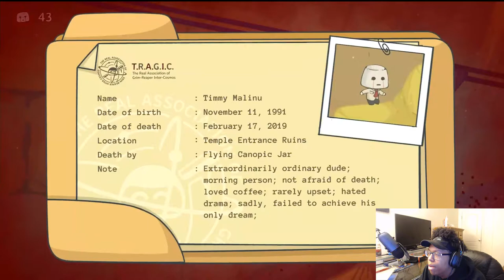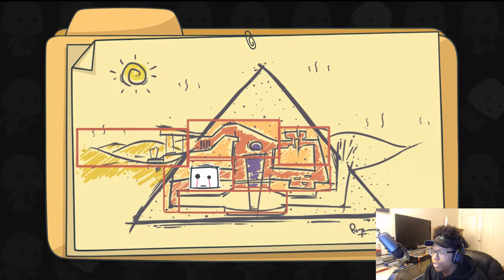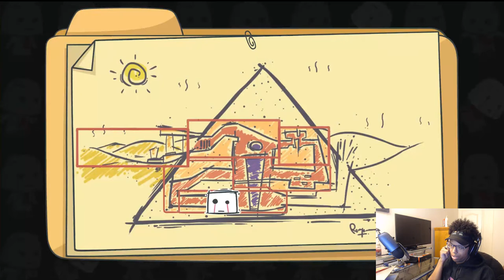INNER RAGE IS DEADLY | Rage In Peace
Yall already know what time it is. We are back with some more rage in peace gameplay. It hasn't been long since I played it but its been a minute since ive raged so I thought nit was time to play this again. This will be an on going series until the game is over. Let me know if you enjoyed the gameplay and if you would cop this rage filled game yourself. Hope you enjoy!

~Follow These Steps:
1.) LIKE
3.) SHARE THE VIDEO